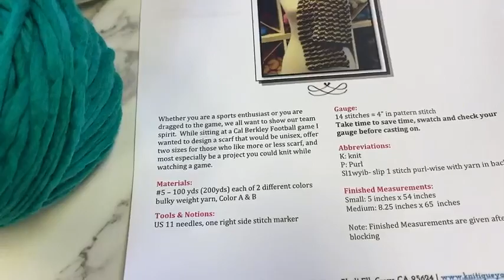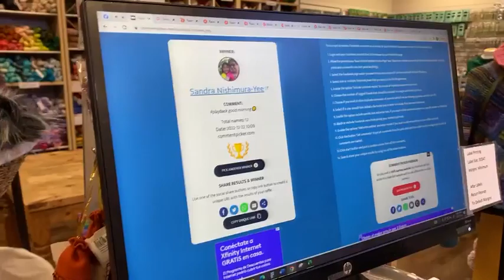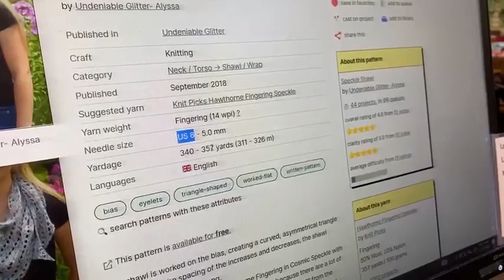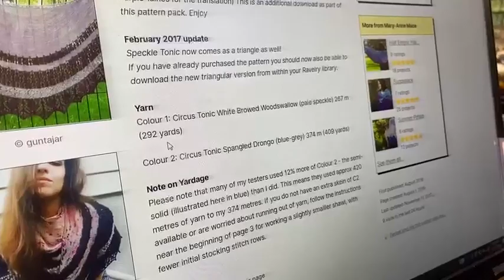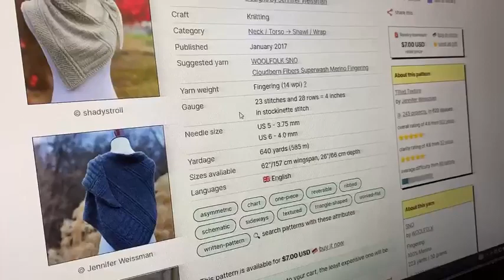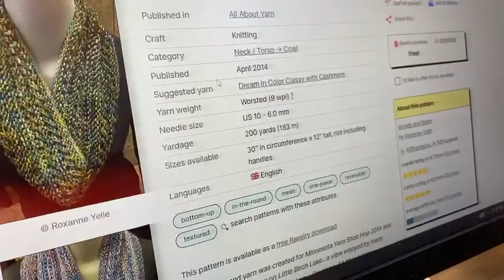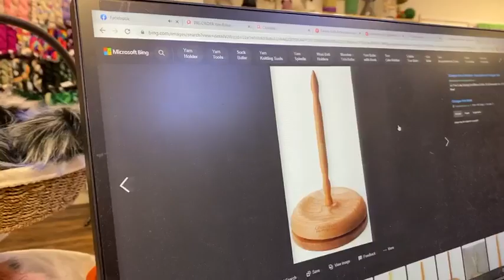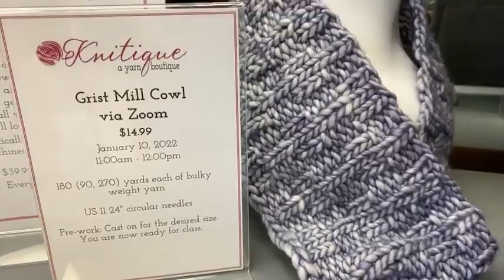We are so excited we could get more of this yarn. Watch to see beautiful yarn.